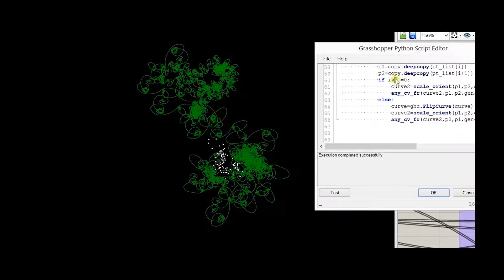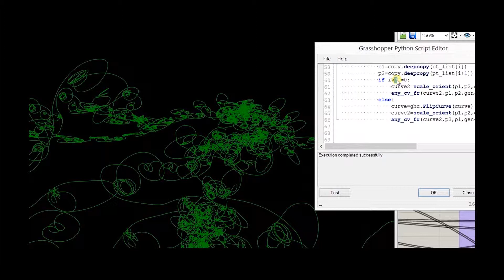MachiningEmotion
Works in this series are an exploration spanning visual art, computational geometry and robotic motion. They give rise to new artistic expressions of power, precision and digitally-tracked, human-inspired motion.
Series by:  Ilona Lenard, Kas Oosterhuis, Ana-Maria Anton, Serban Bodea